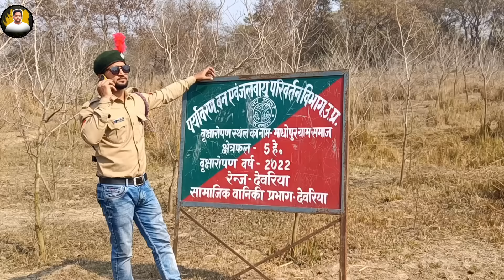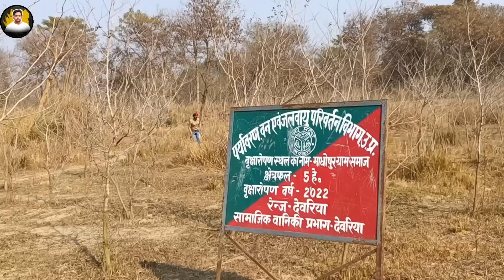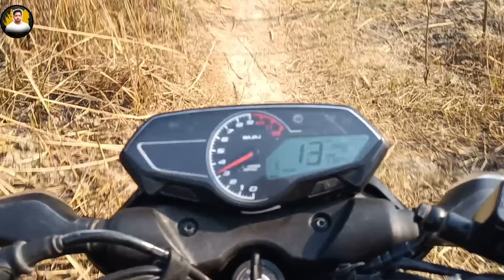Lion Attack Buffalo in African forest | Fun Made Movi | lion hunting buffalo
Lion Attack Buffalo in forest | Fun Made Movi | lion attack video part-|| | Lion Attack Buffalo | forest | lion attack jungal safari

NB : this is an entertainment purpose video , NO ANIMAL HURM IN THIS FILM

Lion Attack Man In Forest | Fun Made Movie | Africa Lion Attack

This video is only entertainment purposes copyright disclaimer under section 107 of the copyright act 1976. allowance is made for "fair usex"for purposes sach as music, comment, news, reporting, teaching, scholarship. and research,fair use is use permitted buy copyright statute that might otherwise be infringing.non-profit.educational or personal use tips the balance in favour of fair of use.

lion
tiger
animal
lion attack
tiger attek man
wild fighter
fun made movie
lion attack man in forest
ser attack